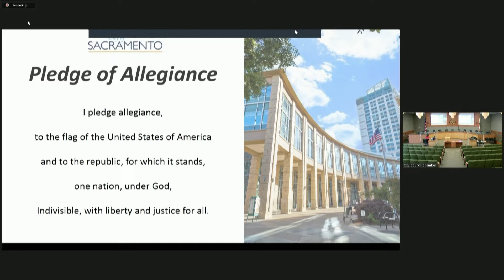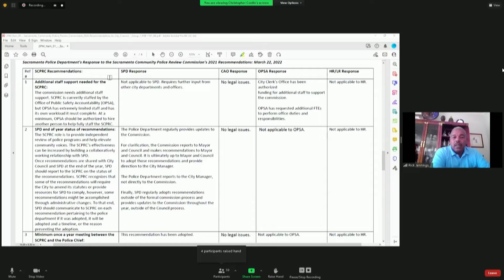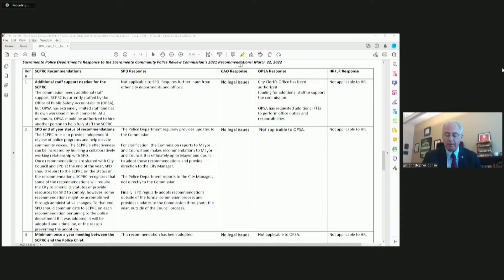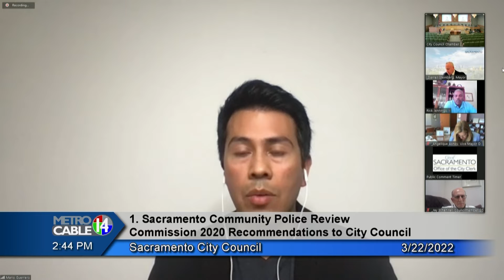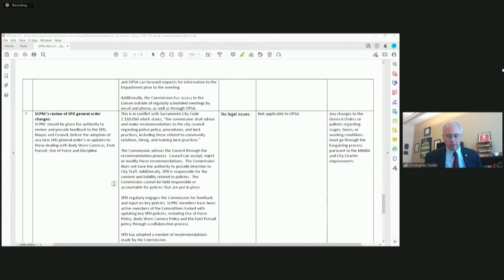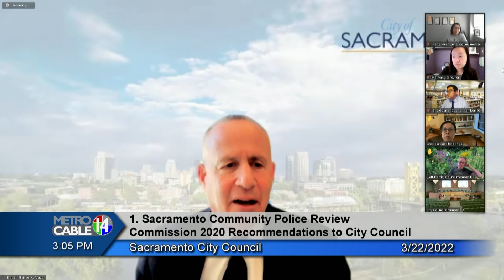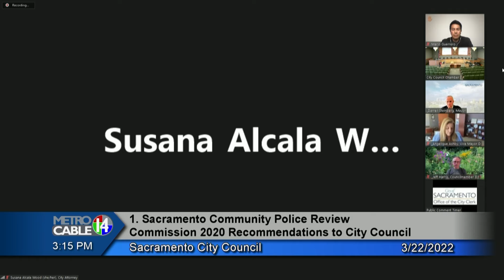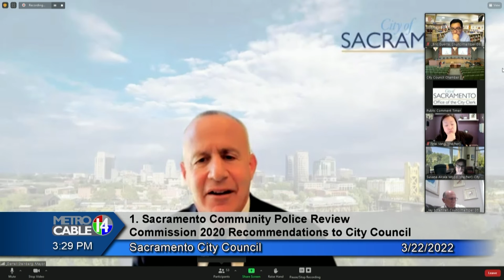Sacramento City Council 2:00 PM - March 22, 2022